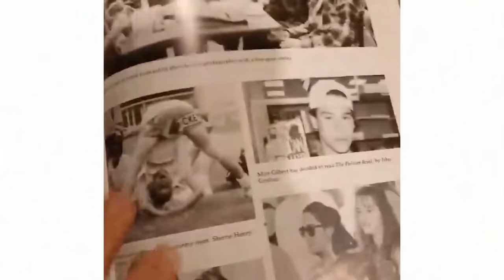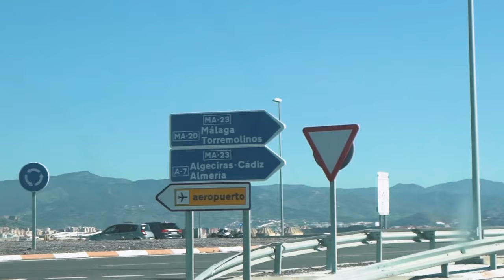DREAMING BIG! DOING WHAT I CANT! | VLOG 330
Caseyes Music Music:
'Carte Postale' by Sløve from the album 'Le Danse': Spotify / Apple Music

Lana Del Rey - West Coast (Aleyan Remix).mp3

ES_Breathless (Instrumental Version) - Christopher Shorooi.mp3